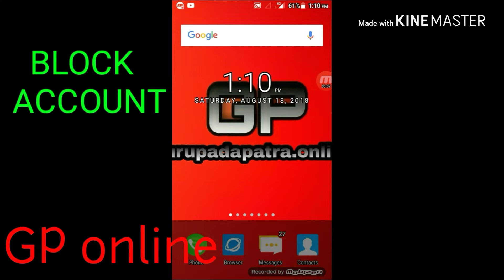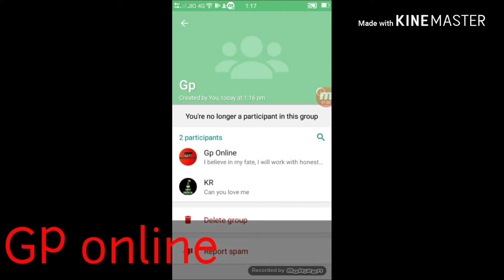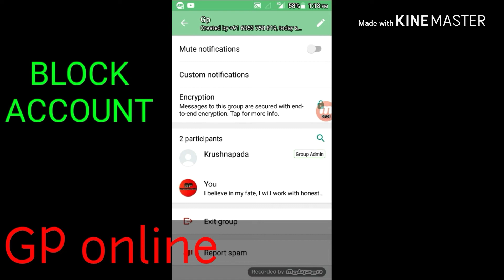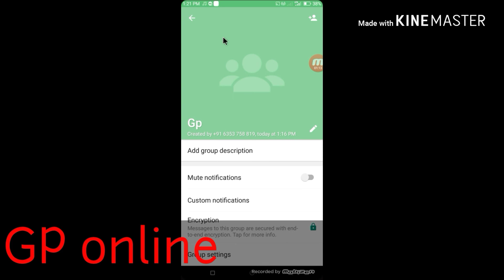Whatsaap Block To. Unblock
Girlfriend apko whatsap per block kardiya
Use Baat karne ka 100% kam karegaa